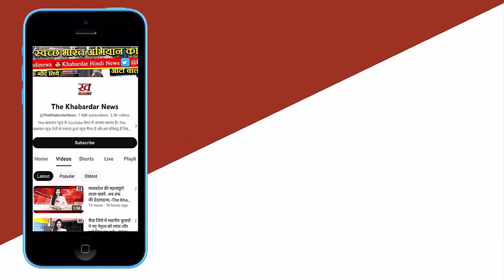Bhopal News : भदभदा गेट सितंबर में 20 साल बाद खुले | Bhopal में भारी बरसात।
Bhoapl News:  Bhopal की जीवन रेखा में एक महत्वपूर्ण घटना घटी है, जब बड़ा तालाब पूरी तरह से भर गया है। कैचमेंट एरिया और सीहोर जिले में तेज बारिश के कारण शुक्रवार सुबह से बड़ा तालाब का पानी बढ़ते जा रहा था। शुक्रवार और शनिवार की रात को, जब पानी बड़े तालाब में पूरी तरह से बरस गया, तो रात 3 बजे भदभदा डैम के 2 गेट खोल दिए गए। इस तरह की घटना का अंतर्निहित्री 20 साल बाद हुआ है, जब जुलाई और अगस्त की बजाय सितंबर में भदभदा के गेट खोले गए हैं। इससे पहले, इस प्रकार का घटना वर्ष 2003 में हुआ था। पिछले साल जुलाई में ही गेट खुल गए थे।
शुक्रवार को कैचमेंट एरिया में कोलांस नदी का पानी 8 फीट ऊपर तक बह रहा था। इससे बड़े तालाब में पानी का लेवल तेजी से बढ़ गया। शाम को तालाब का स्तर 1666.30 फीट तक पहुँच गया था, और रात के दौरान भी पानी की सतर्कता और बढ़ गई। तालाब का पूरा टैंक लेवल 1666.80 फीट होता है।
बड़ा तालाब के कैचमेंट एरिया कोलांस नदी के पास है, जो सीहोर जिले से आती है। यही कारण है कि सीहोर जिले में तेज बारिश के समय कोलांस नदी बढ़ जाती है। गुरुवार रात से शुक्रवार सुबह तक, सीहोर जिले में तेज बारिश हुई। इससे कोलांस नदी का स्तर बढ़ गया और बड़ा तालाब में पानी का स्तर भी बढ़ गया।